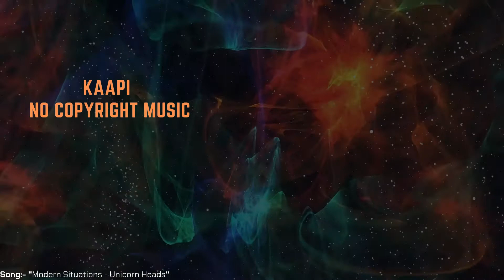Modern Situations - Unicorn Heads | Kaapi No Copyright Music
Song / Music – Modern Situations - Unicorn Heads

Kaapi No Copyright Music is an audio library of copyright free music for videos. If you’re a youtuber, filmmakers and montage editors, streamer or an audiovisual creator, here you’ll find all the sound you need for your content.